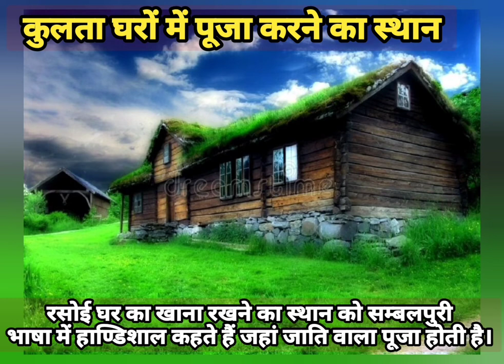କୁଲ୍‌ତା ଘର ମାନଙ୍କରେ ପୂଜା କରିବା ସ୍ଥାନ।कुलता घरों में पूजा करने का स्थान।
kulta pujasthali
kulta jati ka itihas
kulta samaj history
chhattisgarh kolta samaj
odisha kulta samaj
kulta samaj odisha
kulta samaj bargarh
kulta caste history
kultacaste
kulta video
viral video
Kolta
kuluta
kulita
kuluta
kolota
kolotta
kulta surnames
kuilta
kulta gotra
kanistha kishore sahu
kanistha sahu
bishwaguru
sri raneshwar ramchandi
bisha sahe kulta samaj
kulta samaj video